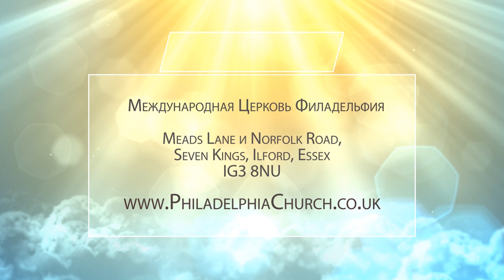ПРОЩЕНЫ ТЕБЕ ГРЕХИ ТВОИ. Церковь «Филадельфия» 21.11.2021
Однажды Иисусу принесли расслабленного, фактически парализованного человека. И когда Иисус исцелил его, он также сказал, что прощает ему грехи. Это вызвало большое возмущение у фарисеев. Иисус же задал им в ответ интересный вопрос: «ибо что легче сказать: прощаются тебе грехи, или сказать: встань и ходи?» (Евангелие от Матфея 9:5)

Задумывались ли вы над этим вопросом? Есть у вас ответ на него? На самом деле, что нам легче будет сделать: простить или исцелить? Что имел в виду Иисус?

Поразмышляем над этим вместе с пастором Таисой Котовой прямо сейчас.